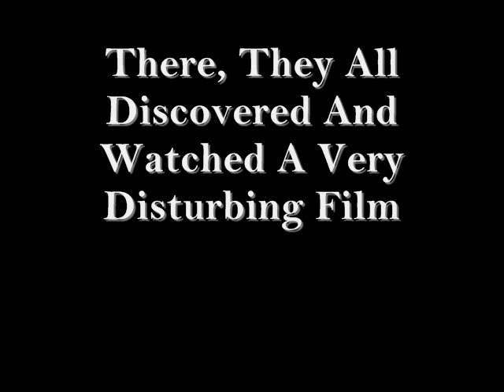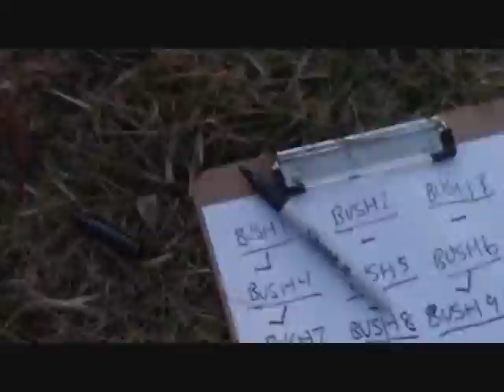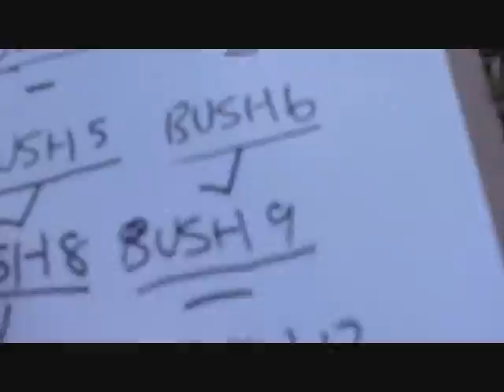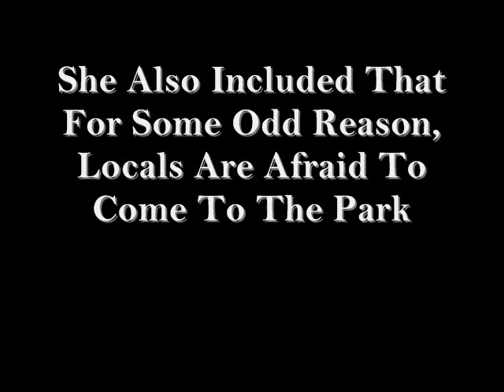Footage Just Released: Bush Creature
Police search a nature park and find papers scattered everywhere and a video camera! After viewing the footage on the tape themselves, they have agreed to release the footage to the public.
                                                        VERY DISTURBING!